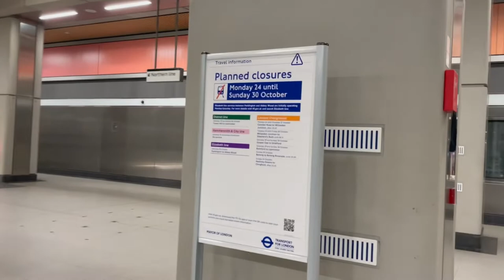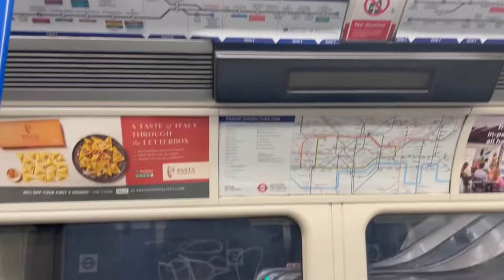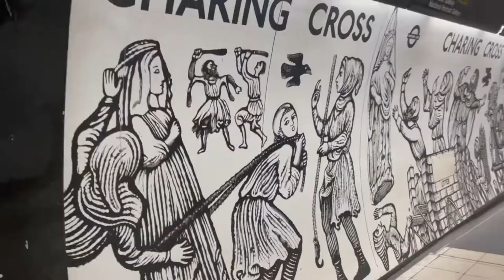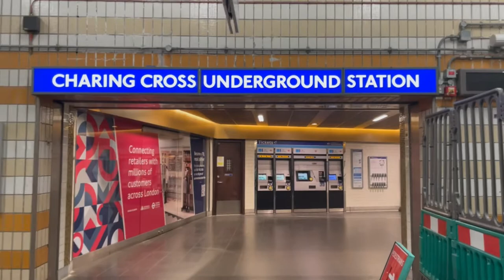From Battersea power station to Charing Cross Northern Line Full journey